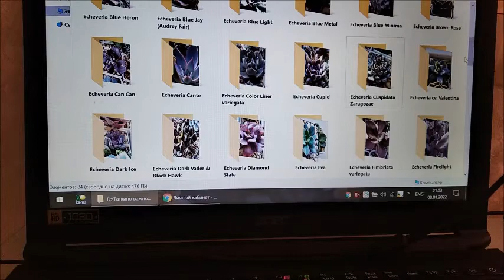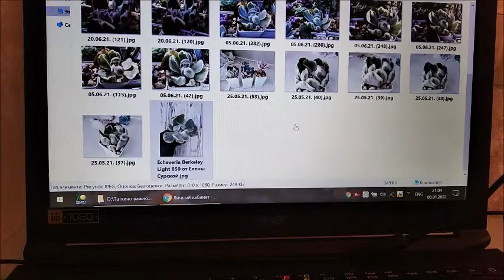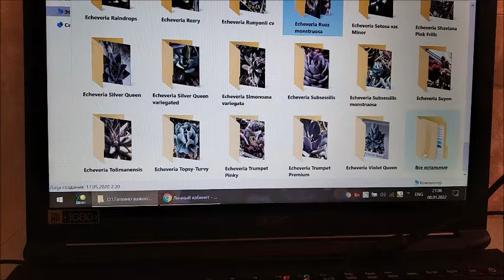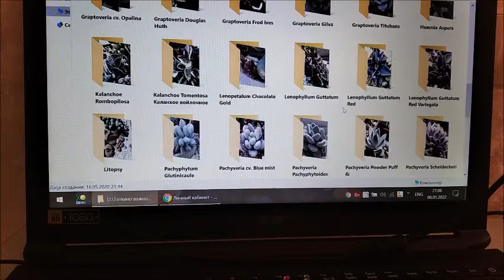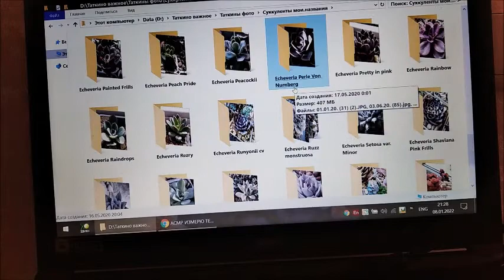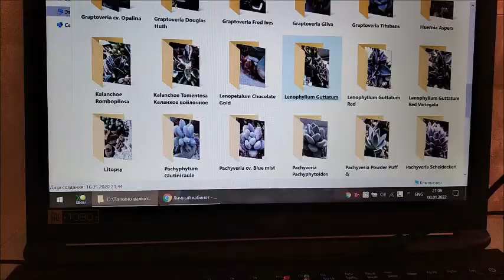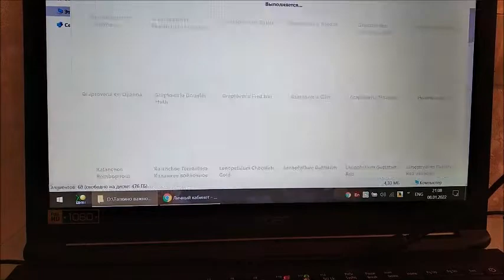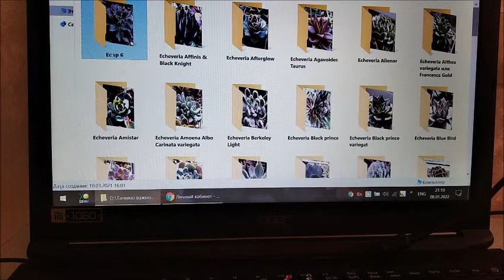Суккуленты) Фоточки ) Папочки) 08.01.22.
Делюсь своим опытом хранения и систематизации фото суккулентов. Фото и названия ,все аккуратно лежат по папочкам в компьютере.